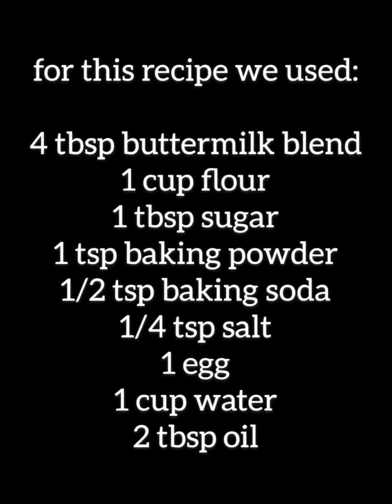Children Cooking | The Little Mermaid and Alice in Wonderland Make Pancakes | Breakfast Episode # 5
It's Breakfast Time Episode 5! In this episode, The Little Mermaid and Alice in Wonderland are making homemade pancakes! Watch the children cooking on the griddle. The pancakes look so delicious and fluffy! Try this recipe at home with your family.